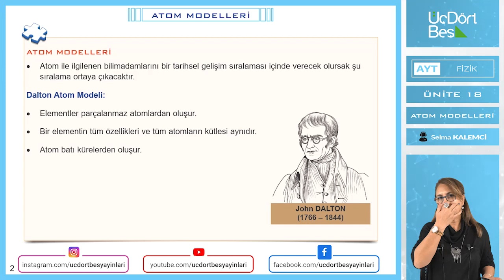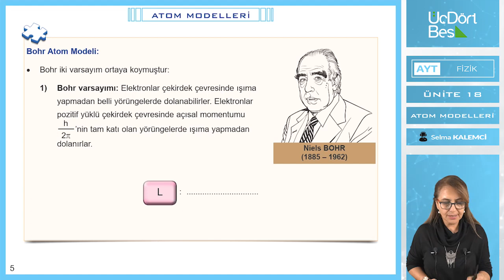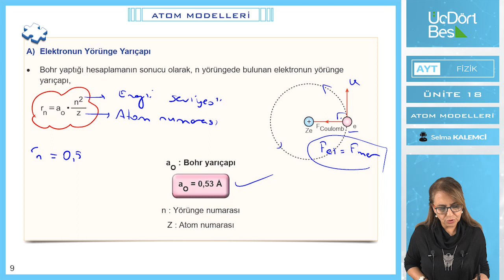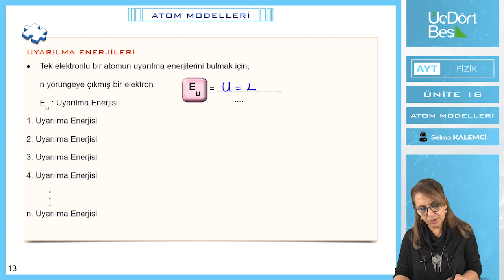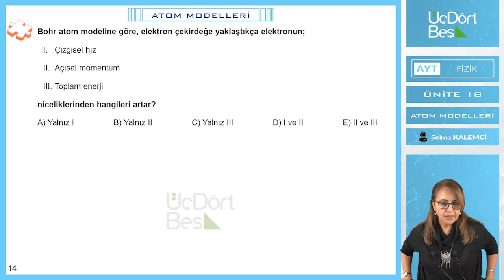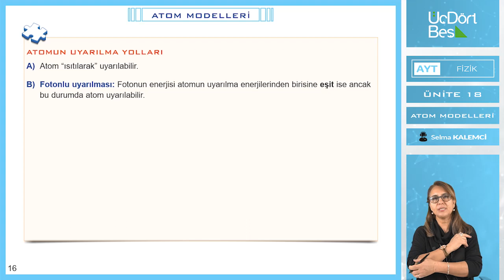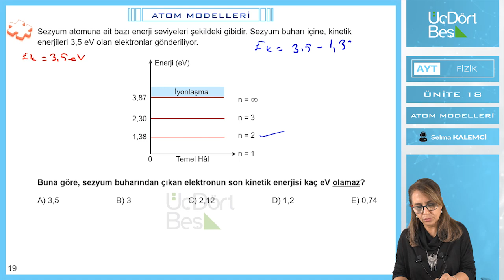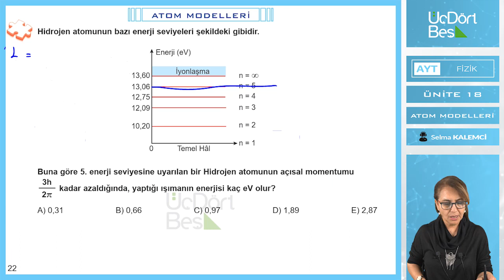ATOM FİZİĞİNE GİRİŞ VE RADYOAKTİVİTE - 1 | 2022 AYT FİZİK | 345 YAYINLARI